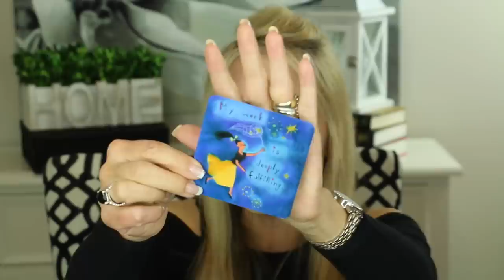NUFACE RESULTS | BEFORE AND AFTER PICS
MY RESULTS QUITTING NUFACE
WHAT HAPPENED WHEN I QUIT NUFACE
(and the Facial Flex)

Sorry this was so chatty but I wanted you to know why I quit using the Nuface.  If you would like to skip ahead, the results pictures start at 6:57 on the video.

In this video I show you what happened when I quit using Nuface for about six weeks.  I show my Nuface results with before and after pics.

In all fairness, after I filmed the video I remembered that I had also stopped using the Facial Flex device (see video below). I will also be making a video with regard to the Facial Flex because I think it was the combination of both devices which was producing the good results.

Nubody Body Skin Toning Device

JEWELRY I WORN IN MOST VIDEOS:
I wear a variety of jewelry in my videos and the following is a list of my most worn pieces:

Following are some of the pieces I wear regularly in my videos:

David Yurman Diamond Wheaton Ring

David Yurman Wheaton Ring in Black Onyx and Diamonds

David Yurman Cable Classics Bracelet with Diamonds and 18K Gold

David Yurman Cable Classics Bracelet in Diamonds and 14K gold (single station bracelet)
David Yurman Cable Classics Bracelet with 14K Gold, 7mm

Davie Yurman Cable Classis Hoop Earrings with Gold
MAKEUP WORN IN MOST VIDEOS:
Smashbox Pore Minimizing Primer
Too Faced Sweet Peach Comfort Matt Foundation in Nude
Laura Mercier Secret Brightening Powder for Under Eyes
Laura Mercier Loose Setting Powder in Translucent
Tarte Shape Tape Concealer in Light Medium Honey
Dermablend Concealer in Medium
Tarte Clay Play Volume II Eyeshadow
Kevin Aucoin The Contour Book Volume II
Stilla Huge Extreme Lash Mascara
Chanel Joues Contraste Blush in 370 Elegance
Tweezerman Metal Eyelash Comb
Tweezerman Eyelash Curler
Ulta New Hue Shadow Switching Pan
Charlotte Tilbury Pillow Talk Lipstick and Lip Liner

Face Book: Fifty Plus Beauty

Other YouTubers You May Enjoy:
Angie (HotandFlashy)